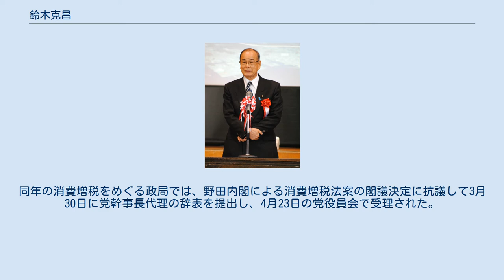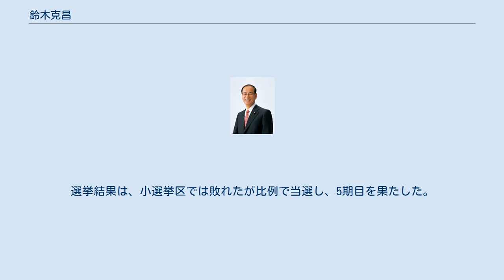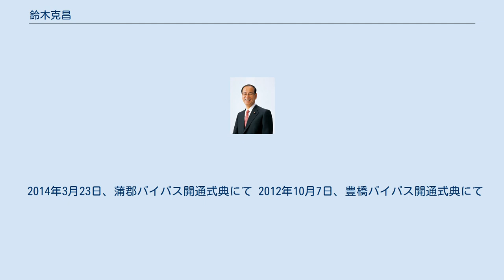鈴木克昌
鈴木 克昌（すずき かつまさ、1943年11月14日 - ）は、日本の政治家。
社団法人蒲郡青年会議所理事長、愛知県議会議員（4期）、蒲郡市長（第11・12代）、衆議院議員（5期）、総務副大臣（菅第1次改造内閣・菅第2次改造内閣）、民主党幹事長代理、国民の生活が第一国会対策委員長、生活の党代表代行・幹事長などを歴任した。
 愛知県蒲郡市生まれ。
蒲郡市立蒲郡中学校、愛知県立蒲郡高等学校、日本大学経済学部卒業。
蒲郡青年会議所理事長等を歴任した。
 1982年、愛知県議会議員補欠選挙に立候補し初当選。
県議を4期務めた。
県議時代は自由民主党に所属。
 1993年12月20日、県議を辞職。
1994年の蒲郡市長選挙に立候補し初当選した。
2期務めたのち1999年10月14日に辞職。
 無所属・民主党 総務副大臣就任に際して公表された肖像写真 2000年6月、第42回衆議院議員総選挙に愛知14区から無所属で出馬したが、自民党の浅野勝人に敗れ落選。
 2003年11月、第43回衆議院議員総選挙に愛知14区から民主党公認で出馬。
前回敗れた浅野を下して初当選した。
 2005年9月、第44回衆議院議員総選挙に愛知14区から民主党公認で出馬。
自民党の杉田元司の猛追を受けるが、再選（杉田も比例復活）。
 2009年8月、第45回衆議院議員総選挙に愛知14区から民主党公認で出馬。
杉田に比例復活すら許さず3選。
 2010年9月、菅第1次改造内閣で総務副大臣（人事、行政管理、行政評価、恩給、統計、地方行政、地方財政、地方税制、消防などの担当）に任命され、2011年1月発足の菅第2次改造内閣でも再任された。
 同年6月1日、菅内閣不信任決議案に賛成するため総務副大臣の辞表を提出したが、6月2日の衆議院本会議前の民主党代議士会で菅直人首相の早期退陣が示唆されたことから、同決議案の採決では反対票を投じた。
6月3日には菅首相からの慰留に応じ、辞表を撤回した。
ただし、採決に先立って行われた菅と鳩山由紀夫による菅が前提付きの退陣を表明した会談の内容に疑問を持った小沢一郎の意を受けて、退陣期日と小沢の処遇を文書で回答するよう要求する質問状を菅に手渡した。
 2011年9月、野田内閣の発足に伴い総務副大臣を退任し、民主党筆頭副幹事長に転じる。
同年12月、小沢が会長を務める新しい政策研究会の事務局長に就任。
 2012年1月、民主党幹事長代理に昇格した。
同年の消費増税をめぐる政局では、野田内閣による消費増税法案の閣議決定に抗議して3月30日に党幹事長代理の辞表を提出し、4月23日の党役員会で受理された。
6月26日の衆議院本会議で行われた消費増税法案の採決では、党の賛成方針に反して反対票を投じた。
7月2日には山岡賢次らを介して離党届が提出された。
 国民の生活が第一・日本未来の党・生活の党 2012年10月7日、豊橋バイパス開通式典にて 2012年7月11日、国民の生活が第一の結党に参加し、党国会対策委員長に就任した。
 同年12月16日の第46回衆議院議員総選挙では国民の生活が第一から衣替えした日本未来の党から出馬。
愛知14区では自民党の今枝宗一郎に敗れるも、比例東海ブロックで復活し4選。
選挙後に未来の党が分裂し生活の党が結成されると、党幹事長に就任した。
 2013年7月の第23回参議院議員通常選挙後の党役員人事では、党代表代行と幹事長を兼ねることになった。
 民主党復党・民進党へ 2014年11月、小宮山泰子と共に生活の党を離党し、民主党に復党した上で同年12月の第47回衆議院議員総選挙では民主党公認で出馬することを表明した。
選挙結果は、小選挙区では敗れたが比例で当選し、5期目を果たした。
生活の党を離党した後も小沢との関係は続き、2015年1月1日に小沢の私邸で開催された新年会にも出席している。
 2016年3月、民主党と維新の党が合併し結成された民進党へ参加。
2017年9月、家族の体調不良などを理由に第48回衆議院議員総選挙に出馬せず政界を引退することを発表し、秘書の田中克典が愛知14区の後継候補となることを明らか...